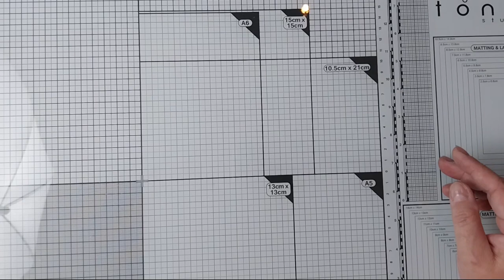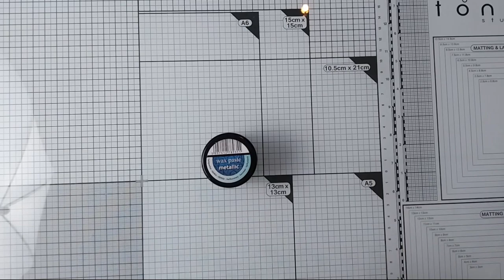Nowy ART JOURNAL i jego piękna okładka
Witam serdecznie,
do końca piątku zostało mi 48 minut, więc film zobaczycie już raczej jutro.
Nie wyrobiłam się niestety ze wszystkim, ale jestem ostatecznie.
To Nasze wspólne dzieło, dziękuję za głosowanie pod postem, Waszymi i moim jednym głosem, wygrał smok, a nawet dwa.
Jest mediowo, ale nie mrocznie, kolorystyka jak dla mnie współgra z elementami i nastrojem pracy, w końcu to nie jest powitanie maluszka :)
Ja jestem mega zadowolona, a Wy?
Dajcie koniecznie znać w komentarzu, co o tym myślicie i czy też w podobny sposób wyglądałaby kompozycja i kolorystyka u Was.
Przyznać się, kto ma taki art journal?
Miłego oglądania.